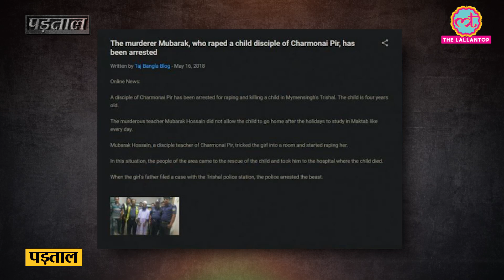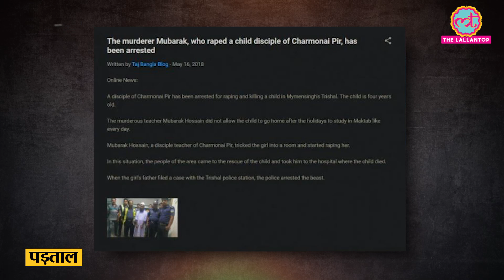Congress नेता की हथियारों समेत गिरफ्तारी के वायरल दावे का सच|Fact Check|Amjat Ali|Assam Police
Social media users are sharing two pictures and claim that Assam's Congress leader Amjat Ali arrested with arms and bullets in an apple box. The lallantop has investigated the claim and found that the person seen in the viral picture is related to Bangladesh and the second picture is of arms recovery after an encounter in Kashmir. Both the pictures are from the year 2018.